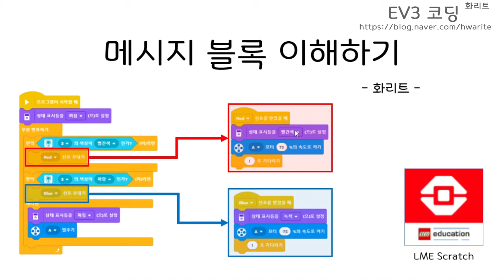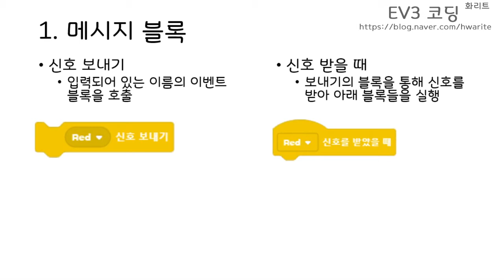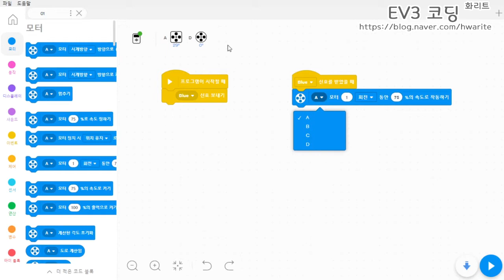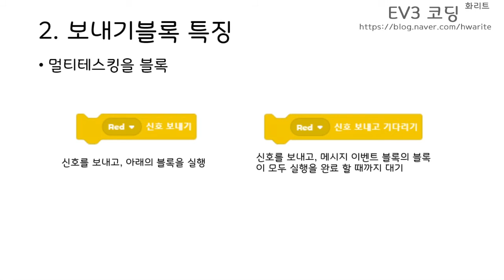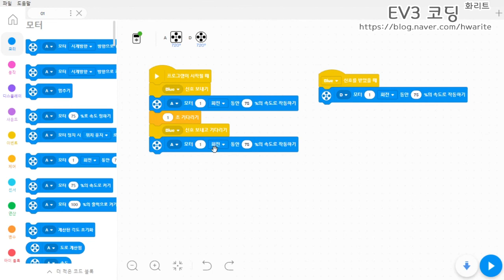[EV3 코딩] - 메시지 블록 이해하기 - 화리트(Hwarite)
이번 영상은 Scratch에 있는 메시지 블록에 대한 영상입니다.
메시지 블록은 프로그램을 압축하는 역할과 동시에 실행할수 있도록 하는 역할을 합니다. 그래서 여러 작업을 한번에 진행할때 자주 사용이 됩니다. 하지만 너무 복잡하게 사용하면 프로그램이 꼬일 수 있습니다.

00:00 인사, 영상소개
00:08 메시지 블록 보내기, 수신하기
01:23 예시 프로그램 작성1
02:17 로봇 동작 예시1
02:29 메시지 블록이 없을 경우
03:06 보내기 블록 특징
03:48 예시 프로그램 작성2
04:39 로봇 동작 예시2
05:09 마무리